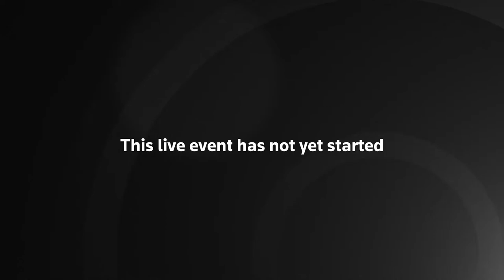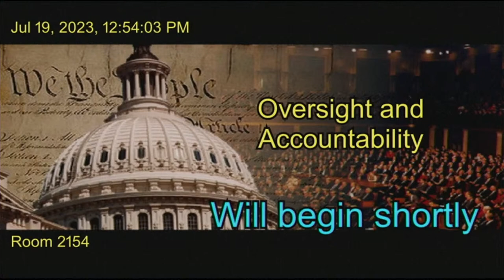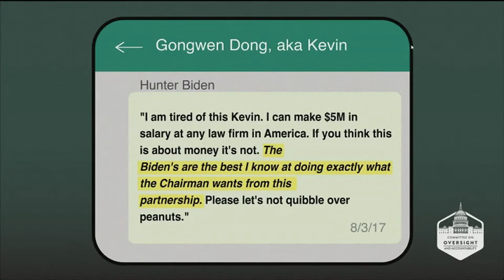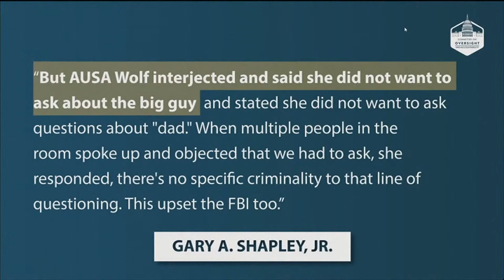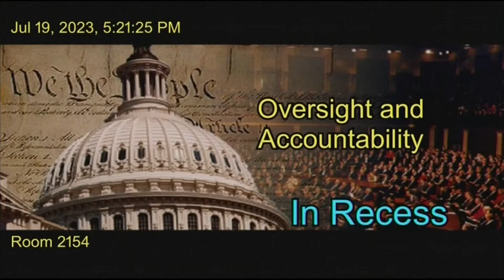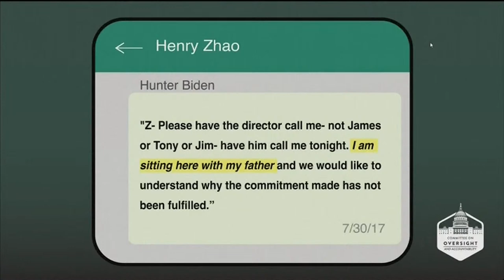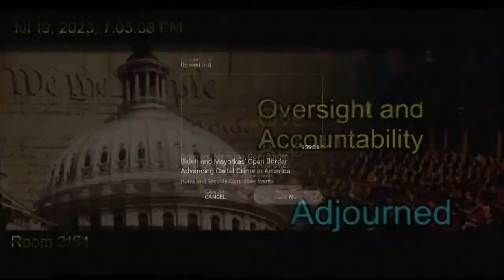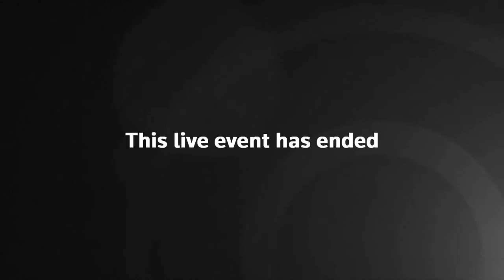Live: Hunter Biden investigation continues as IRS special agent Gary Shapley testifies in Congress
Watch live as IRS special agent Gary Shapley testifies in Congress as the investigation into Hunter Biden continues.